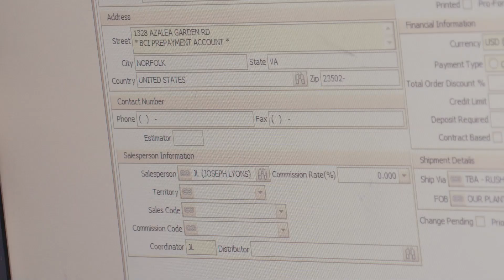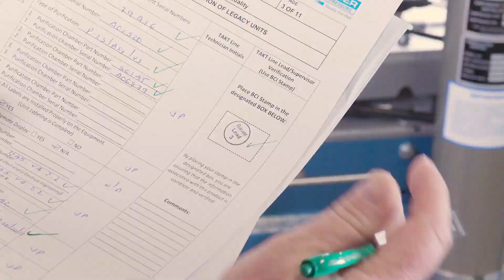BAUER COMPRESSORS Manufacturing Tour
Ever wonder how your BAUER product is made? Take a brief tour through our state-of-the-art manufacturing facility! We go from the initial order, to the creation of your unit, to finally shipping to your facility.

Credits:
Stock Media provided by audiomarket / Pond5